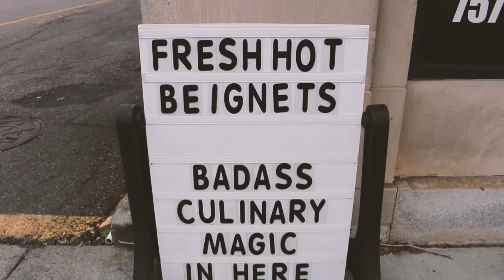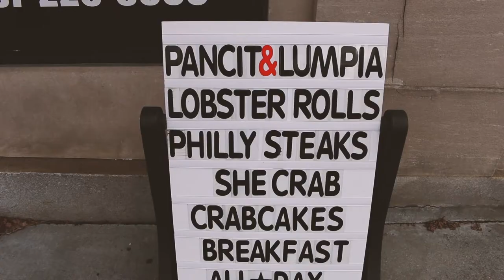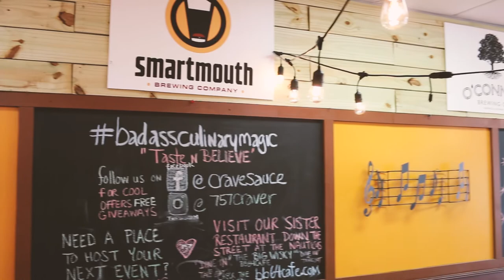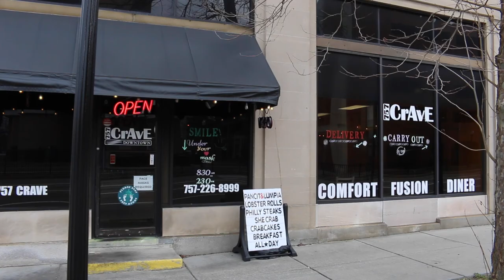FE TV | 757 Crave (Norfolk Community Spotlight)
In the latest episode of FE TV, Ron Sitjar, the owner of 757 Crave in Downtown Norfolk, sits down to discuss his restaurant, his love for cooking, the close-knit Norfolk community, his Cajun cuisine inspiration, and much more.